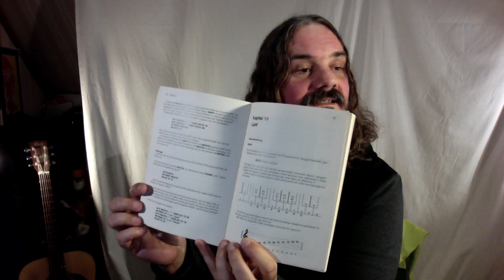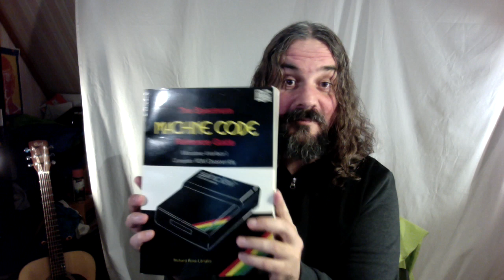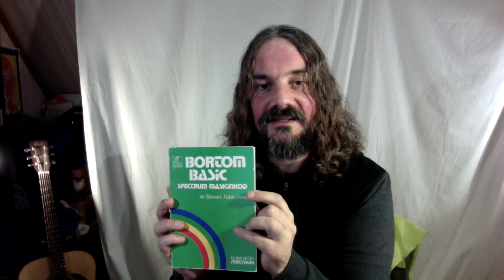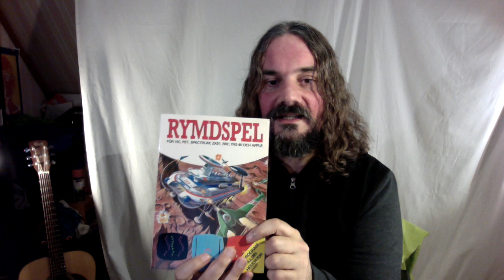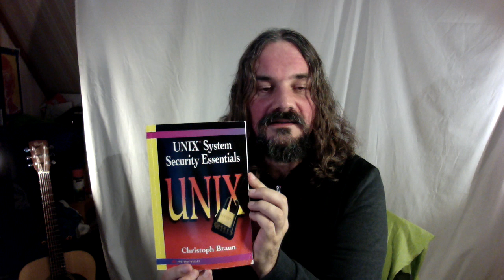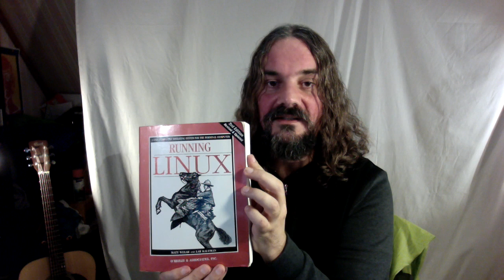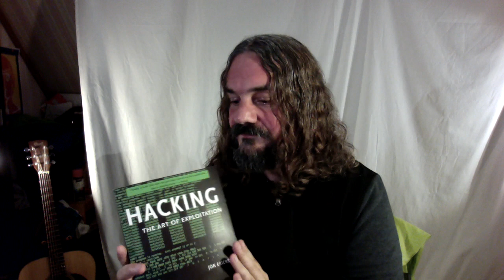Old computer books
This video is about Albert's old computer books and the nostalgia surrounding them.